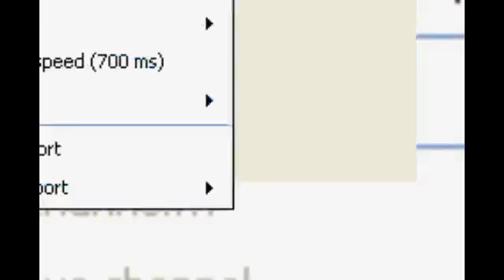5DayGamers5 Day 4 - Mother 3 Part 1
Played by Hunter Wiles